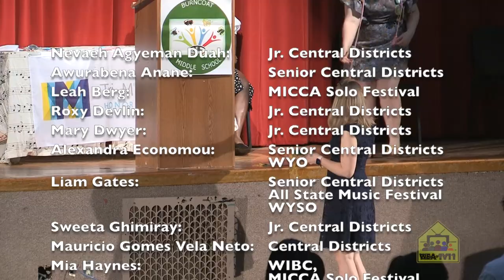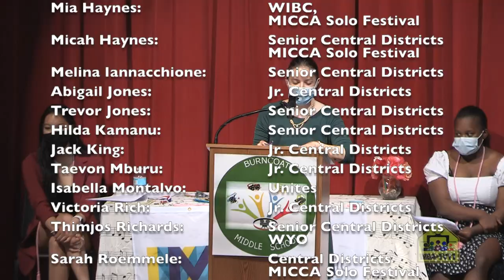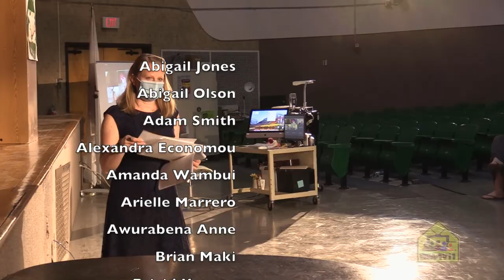Burncoat HS: Tri-M Music Honor Society